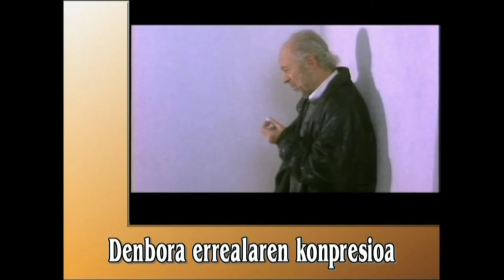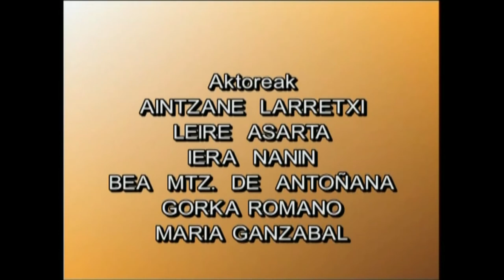IEM(6)-Elkarrizketak.6.4- laburpena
Irakasmaila: DBH
Jakintzagaia: Plastika eta Ikus Hezkuntza
Azpigaia: Ikus-Entzunezkoen Mintzaira
Atala: Elkarriketak: atalaren laburpena.